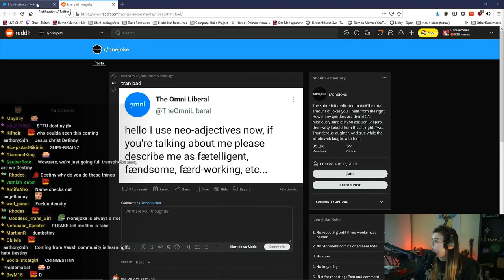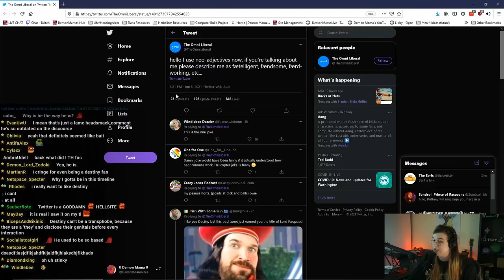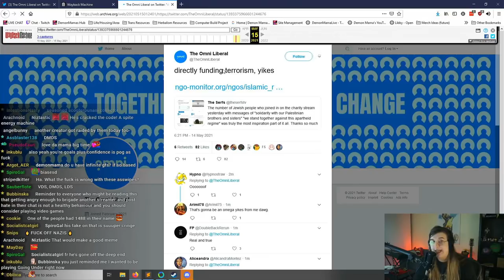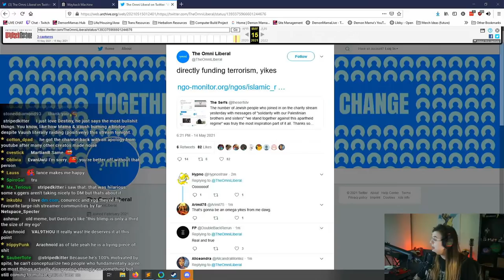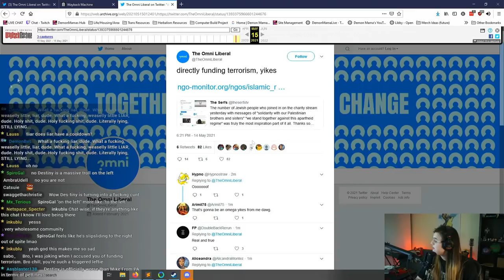Embittered Ex-Twitch Partner Destiny FALSELY ACCUSES